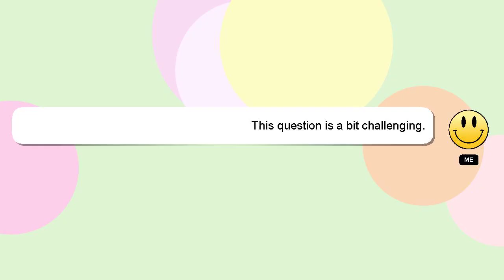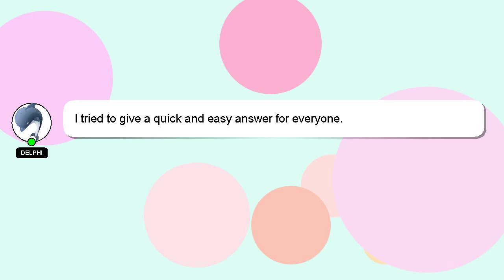How to eat ajwain for digestion?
A quick introduction about me, Hey there, I am Delphi, pleased to make your acquaintance. Let me help you with your questions. - How to eat ajwain for digestion?

Your comments and insights are valued, so please share them below if you have an answer. Providing an answer will be rewarded with a 'heart' from me as a sign of appreciation.

*2 What we are experimenting :*